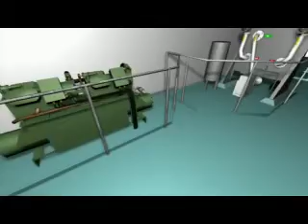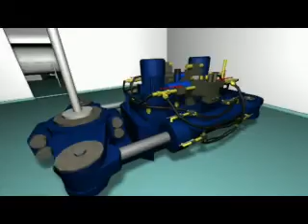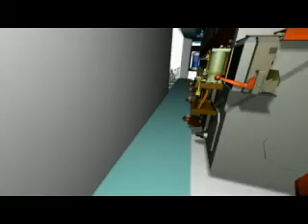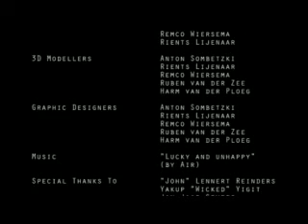Our 3D Engine room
We made this machineroom as a school project, it's used at a school as a Machine room simulation.

Director:
Anton Sombetzki

Storyboard Artist:
Harm van der Ploeg

Graphic Animation:
Ruben van der Zee
Remco Wiersema
Rients Lijenaar

3D Modellers:
Anton Sombetzki
Rients Lijenaar
Remco Wiersema

Graphic Designers:
Anton Sombetzki
Rients Lijenaar
Remco Wiersema

Special Thanks To:
"John" Lennert Reinders
Yakup "Wicked" Yigit
Jan-Jaap Severs
Marcel Krijnen
Harmen van der Ende